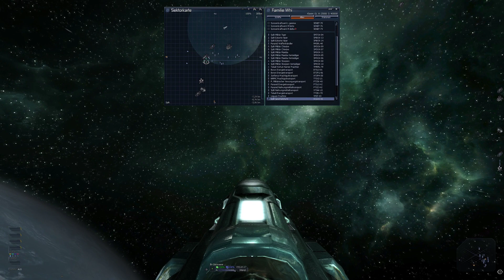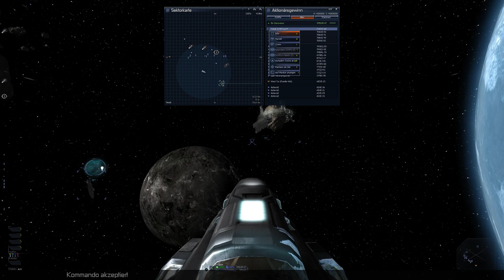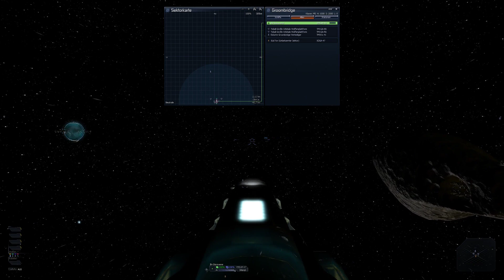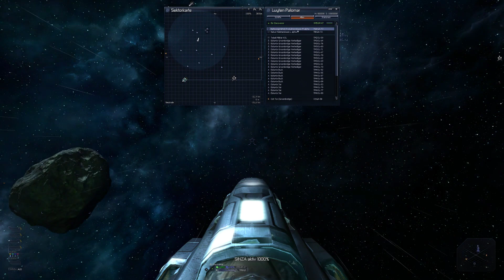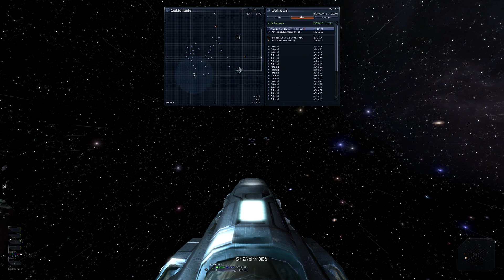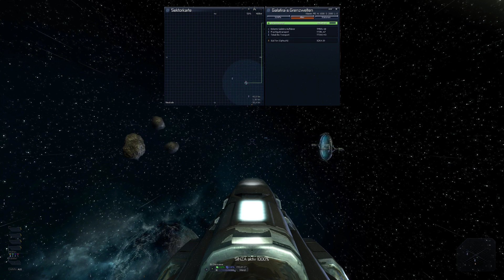Unaussprächliche Namen - MG-Mod X3: Terran Conflict #7 [German Lets Play]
►Was ist X3: Terran Conflict?
Was als Konflikt zwischen der Erde und den Völkern des X Universums begann, eskaliert in X3:Albion Prelude in einen massiven Krieg. Die Seiten sind verhärtet und der Krieg führt zu in den X Spielen zuvor noch nie gesehenen Schlachten.
Unternehmen konkurrieren um die Vormachtstellung auf dem Markt der Zukunft. Vor dem Hintergrund des Krieges, konkurrieren Unternehmen um Macht und Märkte. Der bevorstehende Bau der ersten Highways zieht die Unternehmen in das Albion System. Mehr, schnell erreichbarer Raum als je zuvor, wird hier bald eine gigantische expandierende Wirtschaft ermöglichen. Dies löst schon im Vorfeld Machtkämpfe auch zwischen den größten Firmen aus.

►Die Mod die ich zur zeit benutze ist die Multi-Galaxy Mod
Hier kann man diese finden: